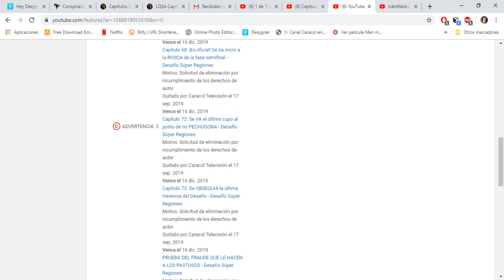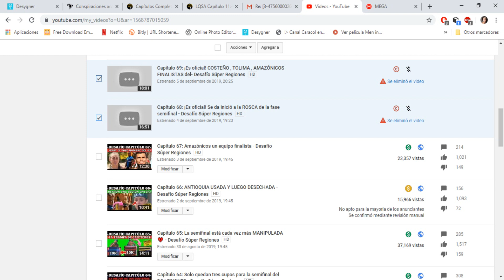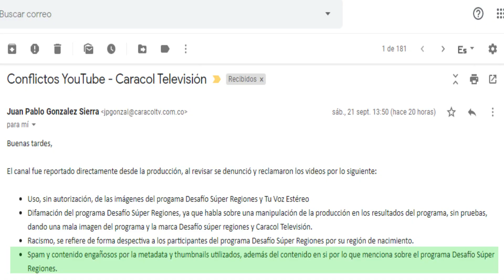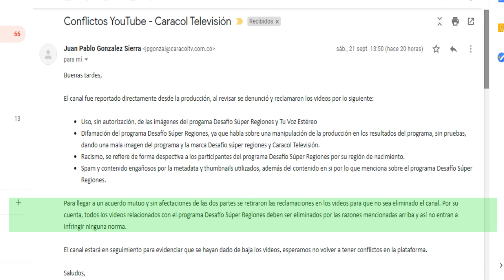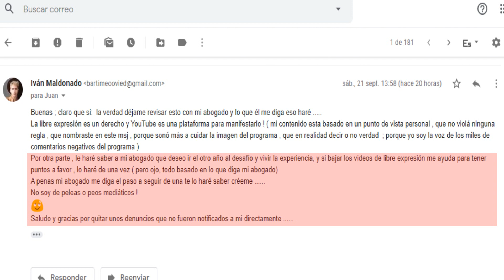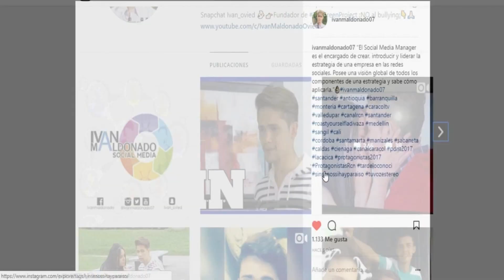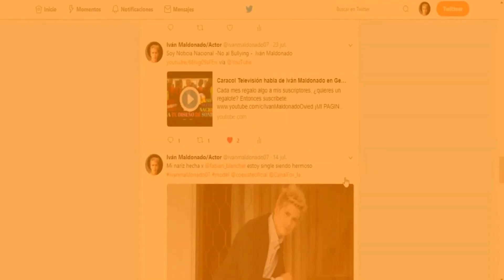ME TOCA ELIMINAR TODO LOS VÍDEOS del - Desafío Súper Regiones